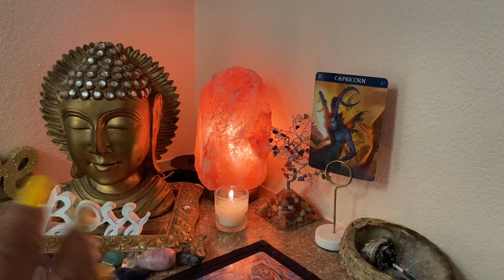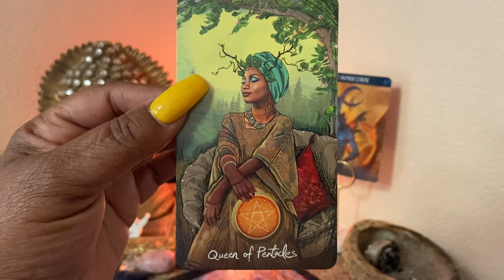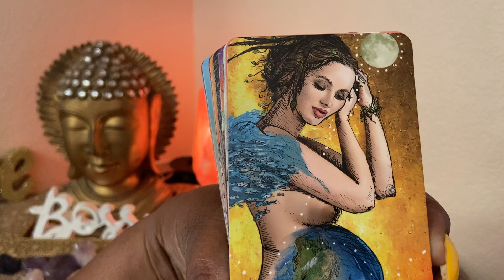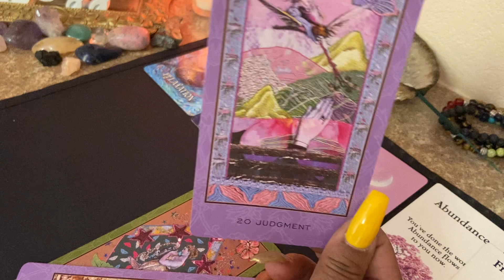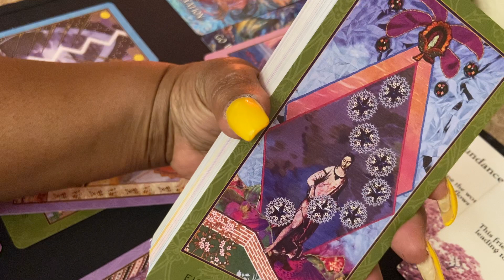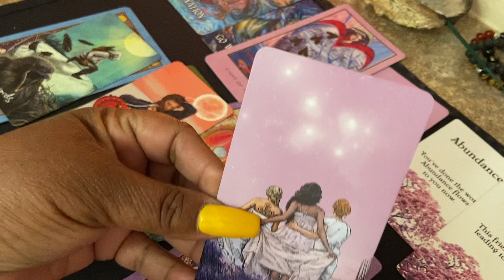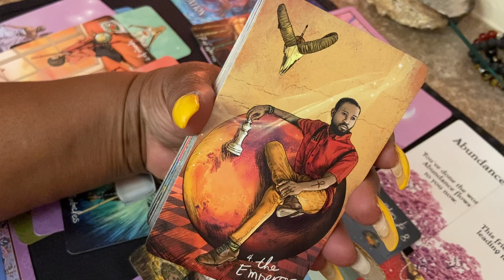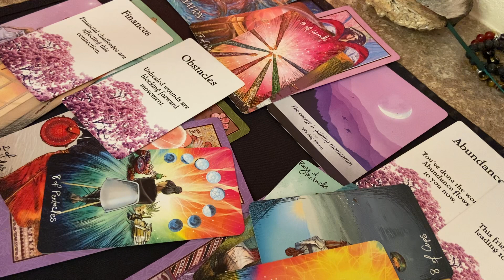CAPRICORN ♑️ APRIL 2021 ❤️ GO WITH THE FLOW 💝